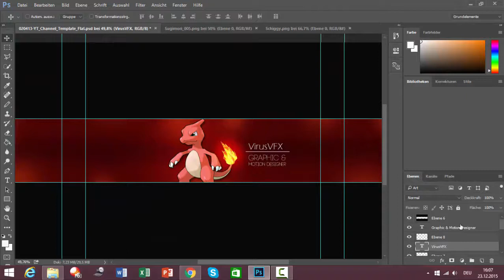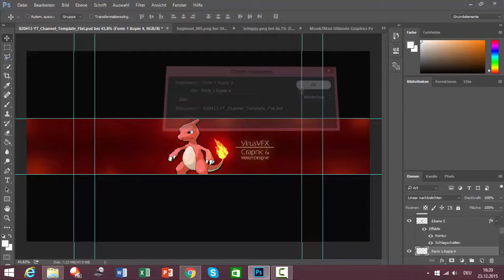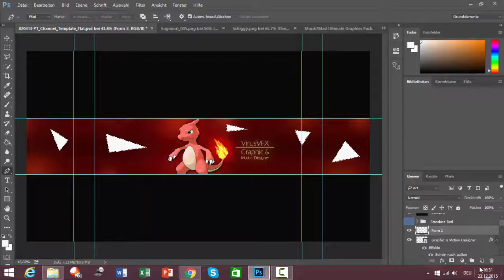I am still alive! [2D Banner]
A like and a comment would be awesome
Ich werde ab jetzt wieder Aktiv Videos hochladen,
wer einen Banner,Intro möchte schreibt mich einfach per Skype, Privat Nachricht oder per
Skype Account: ytVirusVFX

Ich werde aber erstmal nur Begrenzt Aufträge annehmen.
btw ich mache alles Kostenlos.